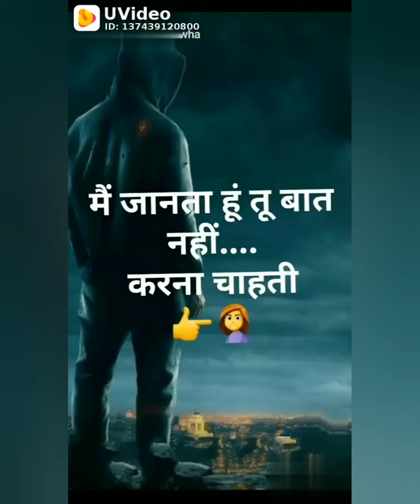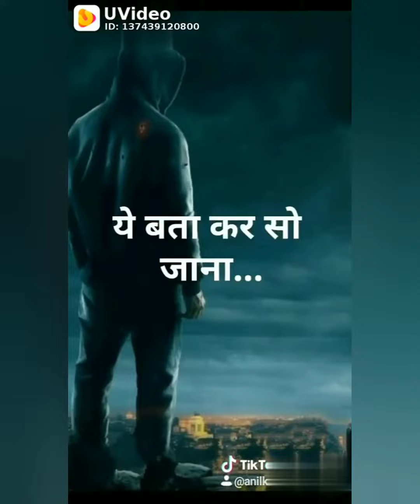Dimapur blog Nagaland india Hindi video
Love shayari motivation to like hindi video